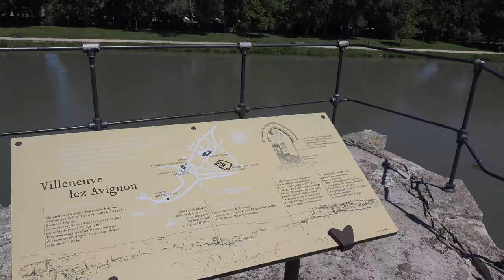Pont St-Benezet Avignon France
This video is about Pont St-Benezet